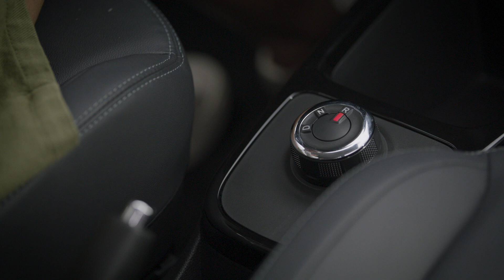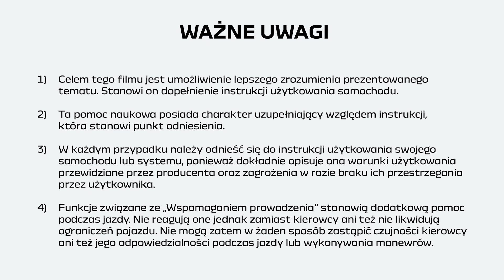CZUJNIKI PARKOWANIA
SPRING NBI (POL)